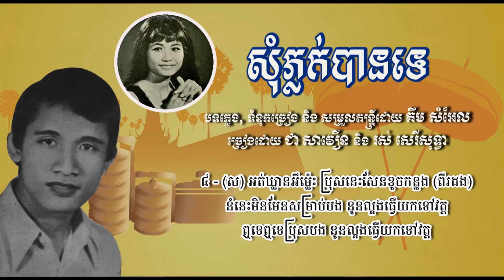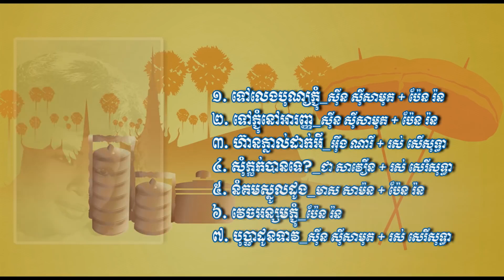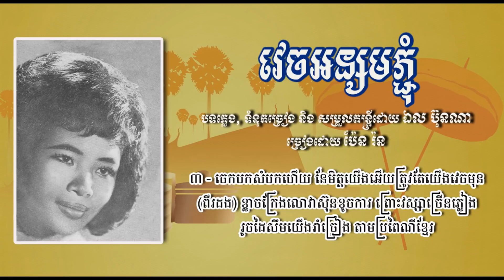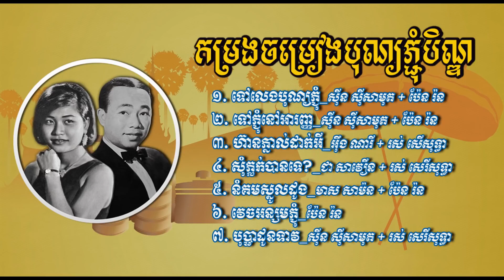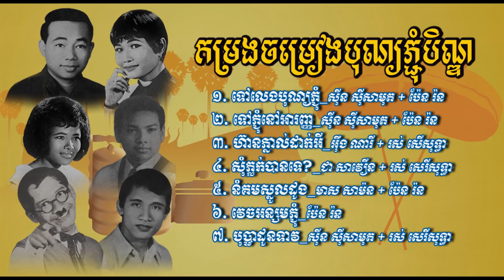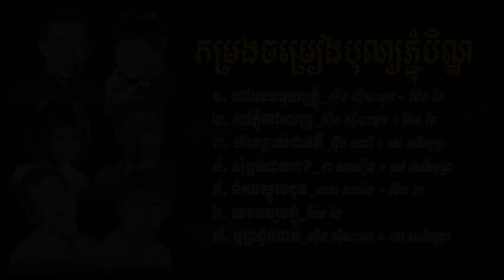កម្រងចម្រៀងជ្រើសរើសភ្ជុំបិណ្ឌ, ស៊ីន ស៊ីសាមុត,រស់ សេរីសុទ្ធា, ប៉ែន រ៉ន, អ៊ឹង ណារី, មាស សាម៉ន